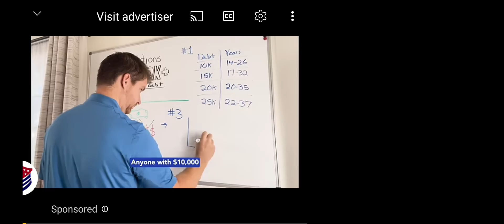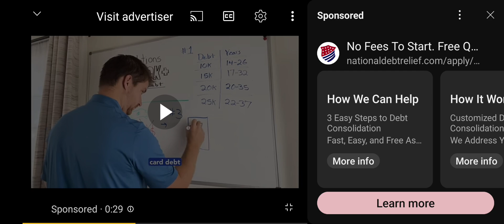REPENT! You went ahead and did it anyway! THANKSGIVING 2024 SHARP REBUKE 🗣️🔥🦁